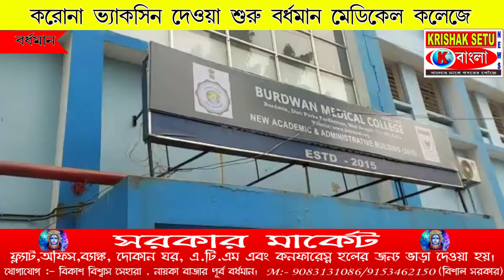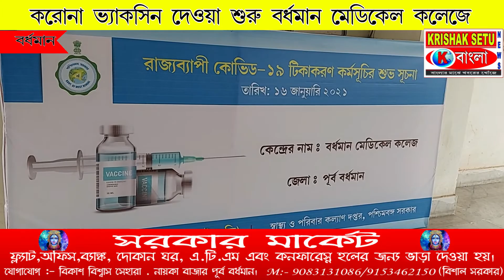করোনা ভ্যাকসিন দেওয়া শুরু বর্ধমান মেডিকেল কলেজে